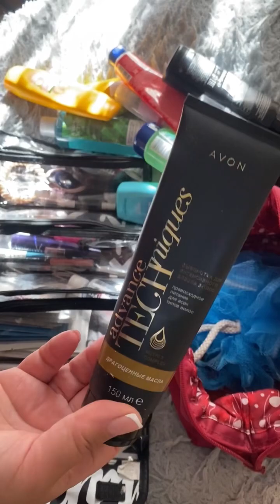Косметичка в отпуск 2024